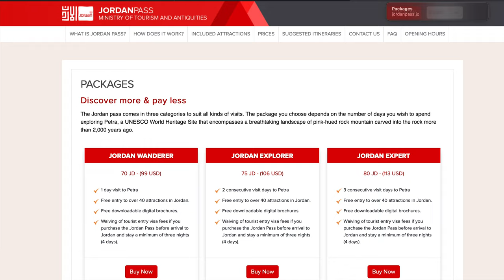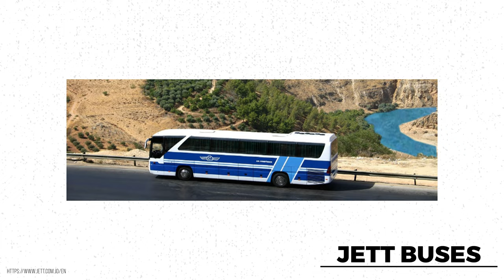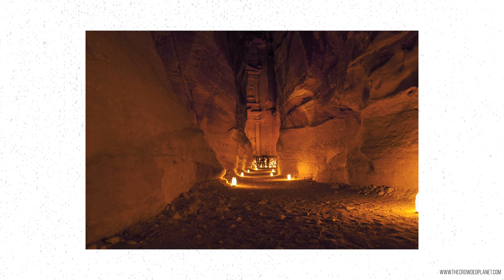Jordan Travel Guide - 10 Things you MUST know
Jordan is a Must-See! The beautiful desert, the ancient city Petra, & the bustling capital Amman will leave you stunned and craving for more... and there is so much more!
Don't miss these 10 Important Travel Tips for Jordan

»  WANT TO BE A YOUTUBER?
Our Youtube Tips
Where we find music (The first 30 days are free to try)

⚠️ WE NEED YOUR HELP:
With this, you support us immensely so we can continue to provide you with free content! Thank you, you are awesome 😊🙏🙏

Chapters:
0:00 - Tip #1
0:46 - Tip #2
1:37 - Tip #3
2:40 - Tip #4
3:43 - Tip #5
5:13 - Tip #6
6:44 - Tip #7
7:37 - Tip #8
8:53 - Tip #9
9:22 - Tip #10